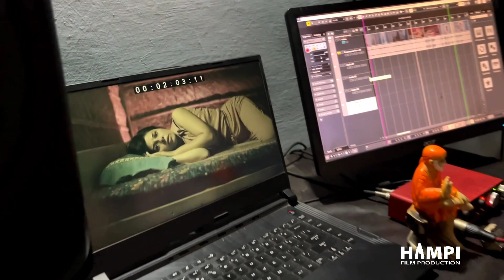Dreamspace Short Film | Editing & Dubbing Progress | Hampi Film Production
After we finished our shooting I think this is the first time we edited without wasting our time, and Even Prasad and Lottie they got tired and still we finished our editing and send the Raghav for dubbing and Abhi also there to help us. It was amazing and fun time with everyone and thanks for everyone for all your love and support, Without all of your support it wouldn't happen this project, So thank you.